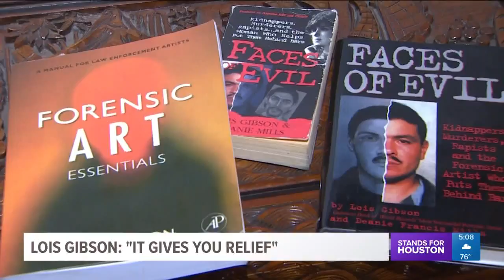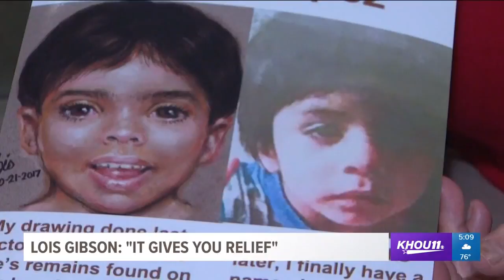Sketch artist Lois Gibson: 'It gives you relief'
Well-known sketch artists Lois Gibson played a big role in the case of "Little Jacob."